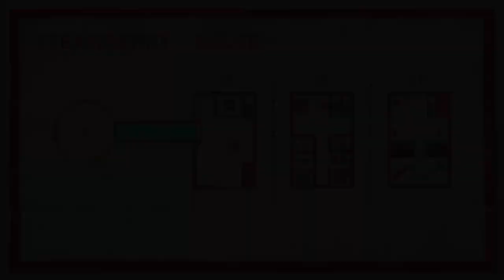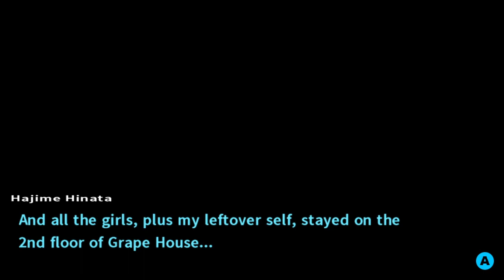Danganronpa 2: Goodbye Despair Part 20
After discussing construction for an hour, everyone calls out the tier 3 sub for being an asshole.